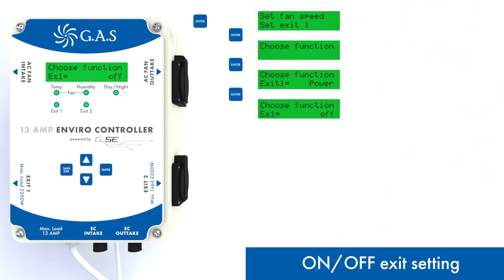Enviro Guide to the ON/OFF Exit Setting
Use this setting to turn items connected to exits 1 and 2 on or off.